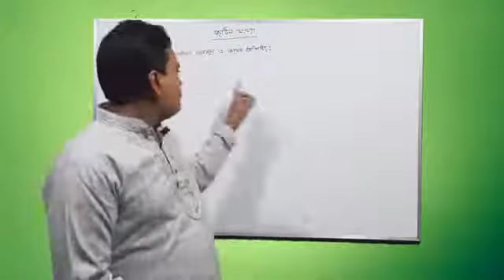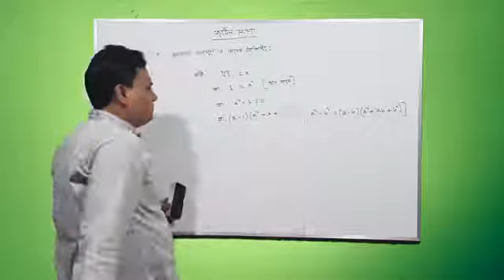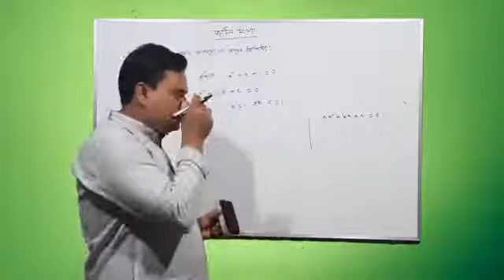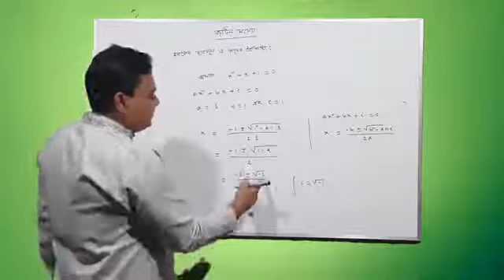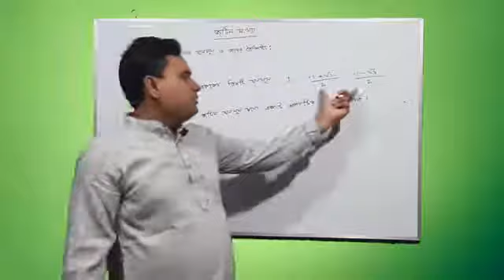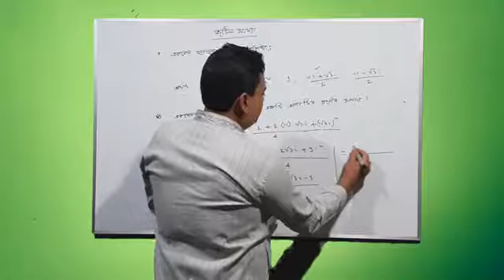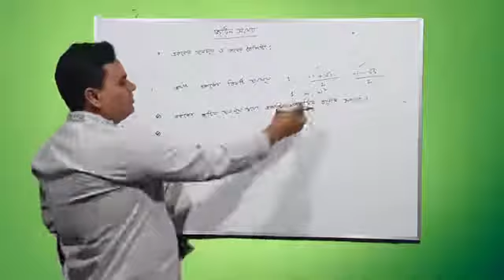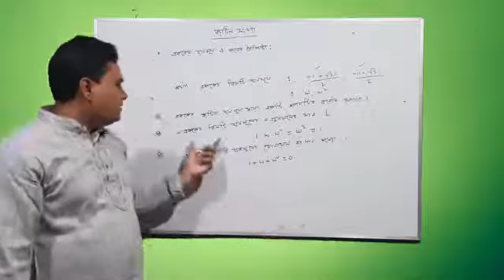উচ্চতর গণিত ২য় পত্র( আব্দুল্লাহ- আল -মামুন, প্রভাষক, গণিত বিভাগ,হেমনগর ডিগ্রী কলেজ)